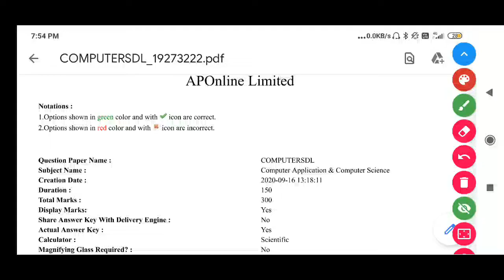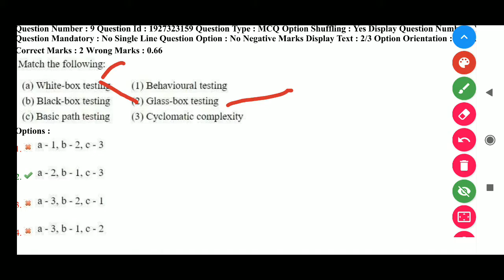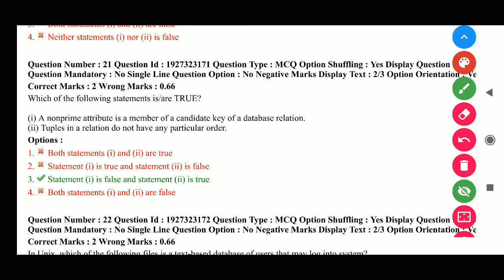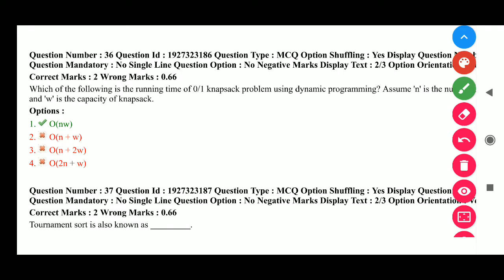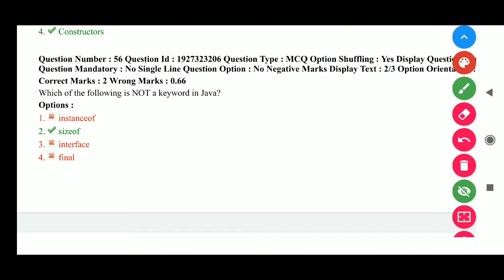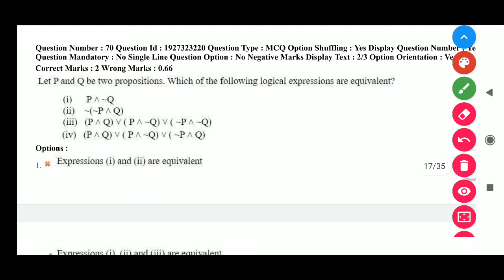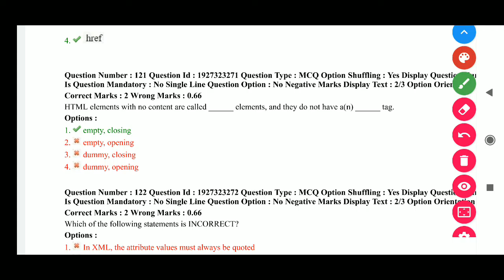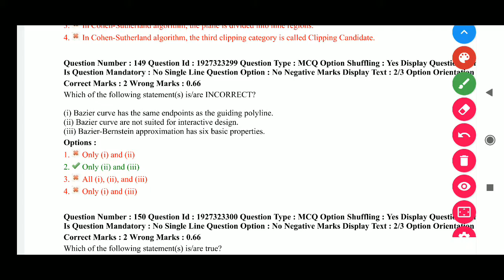APPSC computer science paper analysis